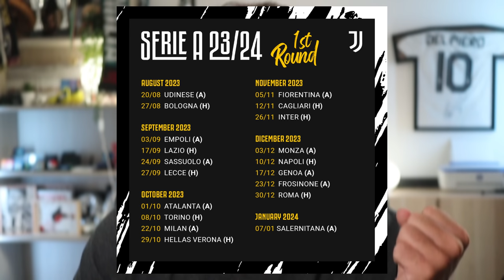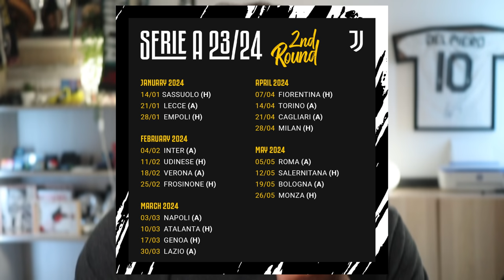DIFESA JUVE: 3 o 4? Ad Allegri non importa, ma il 352 è il modulo più COMODO (ahimè)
Non mi piace la difesa a 3, preferisco il 433 o il 4231.
Ecco però perché, secondo me, la Juventus ripartirà ancora dal 352.